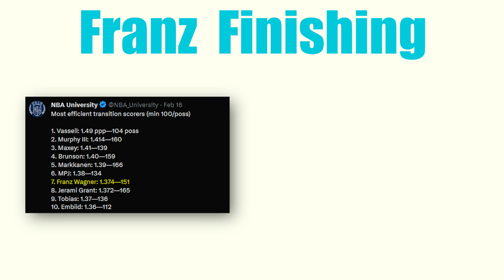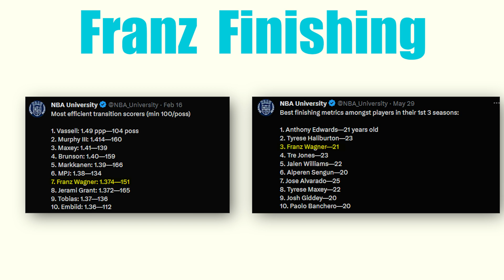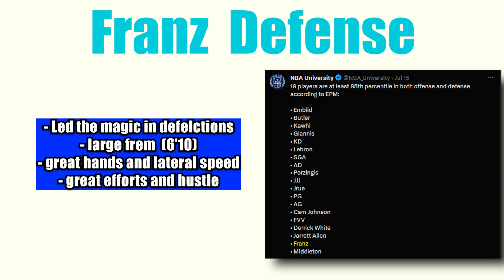NOBODY Realizes How Good Franz Wagner and the Orlando Magic are | NBA News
today we talk about one of the most underrated young player in the nba Franz Wagner and how good he could be next season